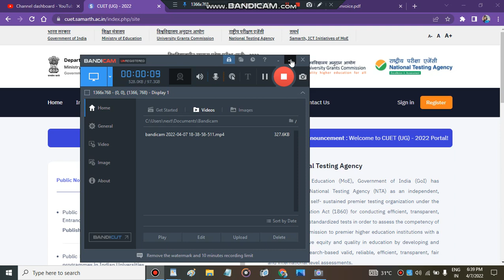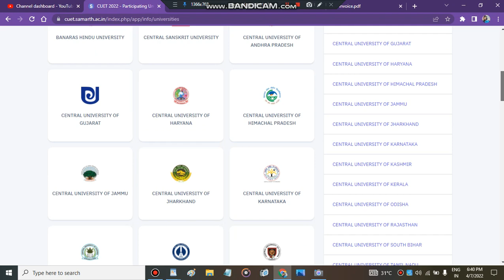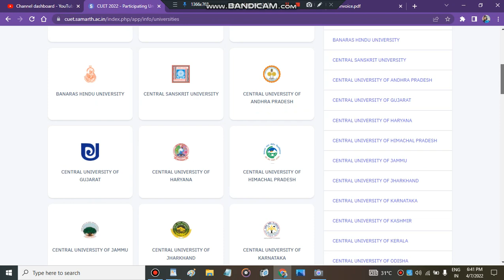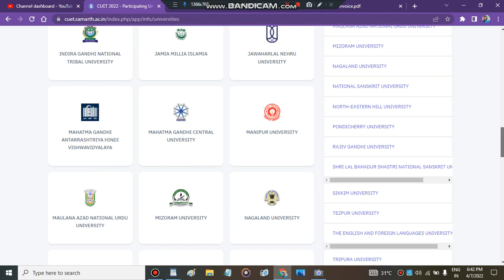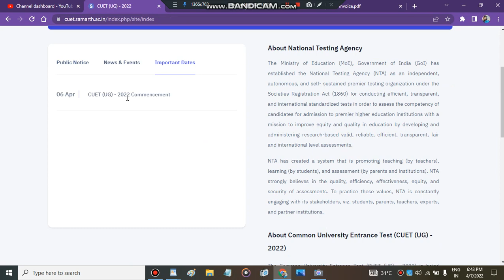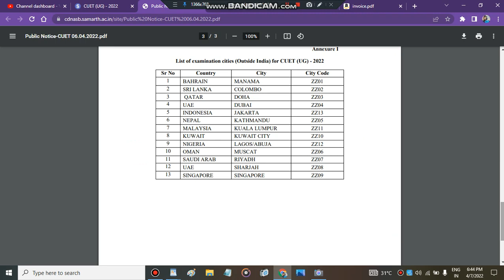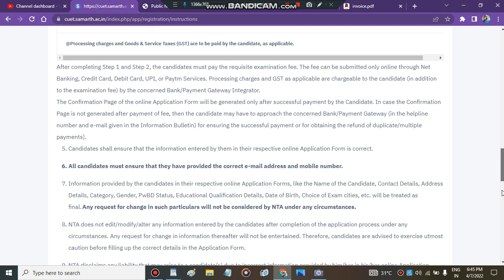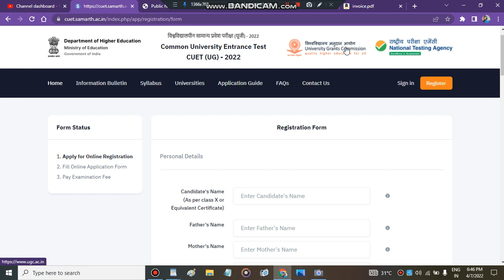cuet test elagblity critaria| cuet application form 2022| cuet registration 2022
1. Birla Institute Of Technology, Admissions, Counselling, Admission process, Scope & Placement
2. Mumbai University
3. cucet (All Central University)
4. Ipu Delhi
5. Delhi Technology University
6. IIST (ISRO INDIA)
7. Internships
8. Kvpy
9. ISI Institute
10. Chennai Mathematical Institute
11. IACS
Regards
KAMAL KISHORE SAINI

How Fo Fill CUET Application Form 2022,
CUET 2022 Application Form,
CUET 2022 Registration Form,
CUET 2022 Application Form Kaise Bhare,
cucet 2022 application form how to fill,
cucet 2022 registration form,
cucet 2022 registration fees,

cuet 2022,
"cucet" "3"
"cucet syllabus 2022" "3"

"cucet online application form 2022"
"cuet 2022"
"cucet application form date 2022"
"cucet application form 2022 last date"
"cucet online application 2022"
"du application form 2022"
"cucet application form date"
cucet application form 2022,cucet 2022 application form,cucet 2022,cuet application form 2022,cucet online application form 2022,cuet 2022,cuet 2022 application form,cucet 2022 application form date

cucet application form date 2022,cucet application form 2022 last date,cucet online application 2022,du application form 2022,cucet syllabus 2022,bhu entrance exam 2022 application form,cucet application form,du admission 2022,cucet application form date